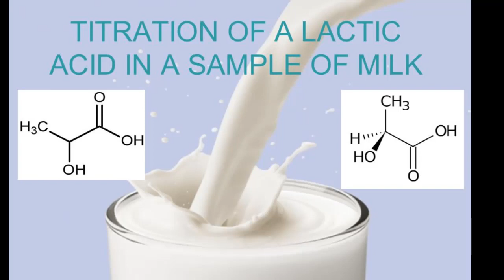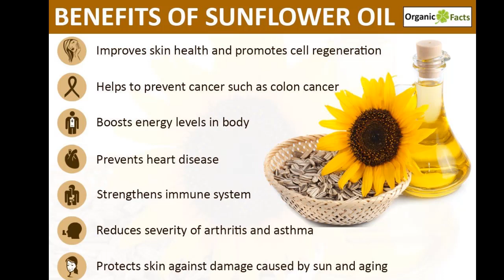3 Best Whitening Remedies , Whitening Lotion and Shower Jell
Assalam O Alikum, my name is fatima and i brings videos related to beauty and health. purpose of my videos is to solve health and beauty problems in very cheap or common things.